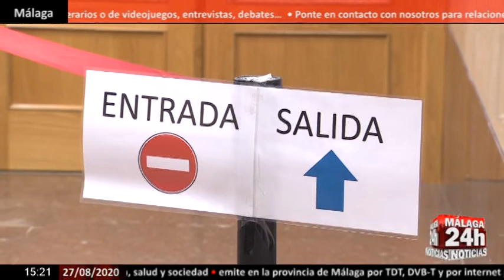🔴Noticia - Acuerdo entre Gobierno y CC.AA. sobre las medidas de cara a la vuelta a las aulas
La ministra de Educación y Formación Profesional, Isabel Celaá, ha anunciado este jueves 27 de agosto un "acuerdo total" con las comunidades autónomas para coordinar las medidas de la 'vuelta al cole', durante la rueda de prensa posterior a la Conferencia Sectorial Conjunta que ha celebrado conjuntamente con los ministros de Sanidad, Salvador Illa, y Política Territorial, Carolina Darias, con los conejeros del ramo. (Fuente: La Moncloa/Europa Press)

English:
The Minister of Education and Vocational Training, Isabel Celaá, announced this Thursday, August 27, a "total agreement" with the autonomous communities to coordinate the 'back to school' measures, during the press conference after the Joint Sector Conference which has been held jointly with the Ministers of Health, Salvador Illa, and Territorial Policy, Carolina Darias, with the councilors of the field. (Source: La Moncloa / Europa Press)

Live streaming